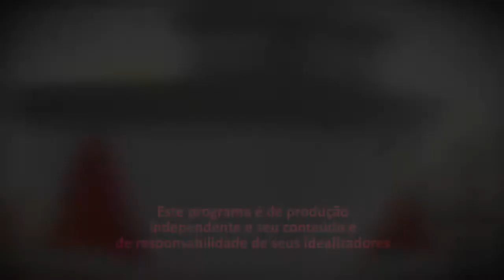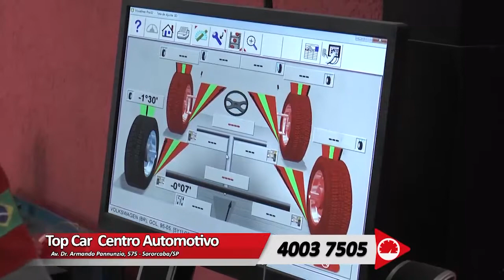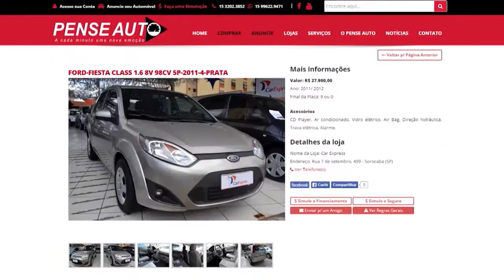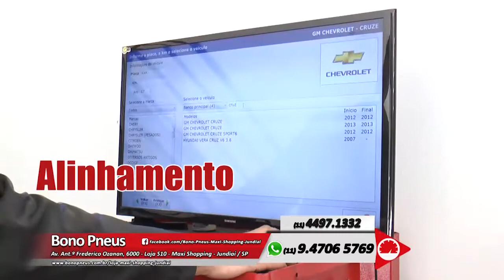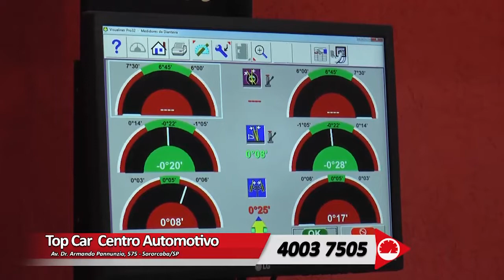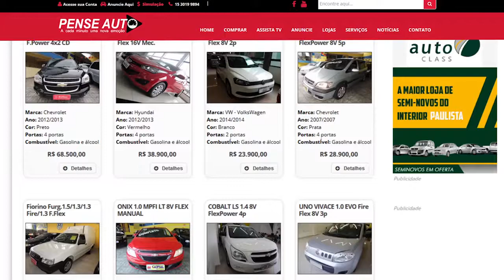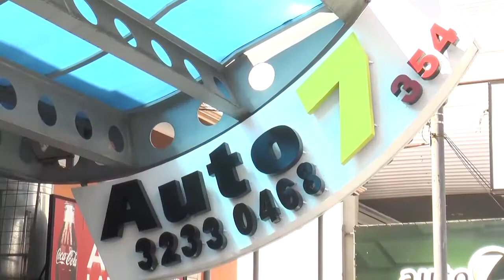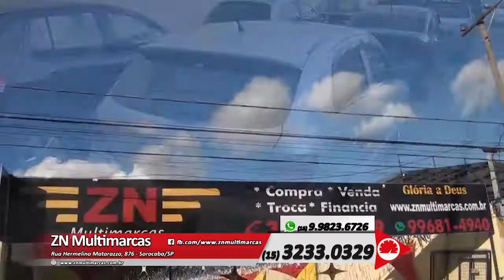PENSE AUTO 607